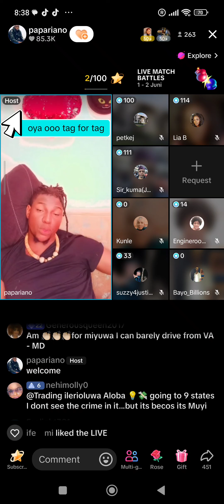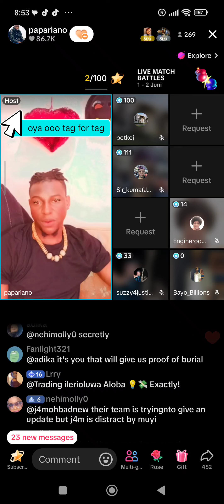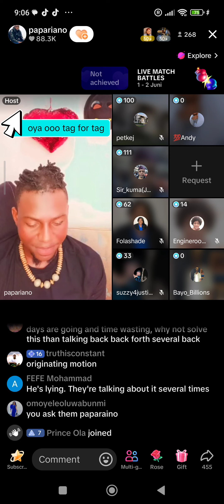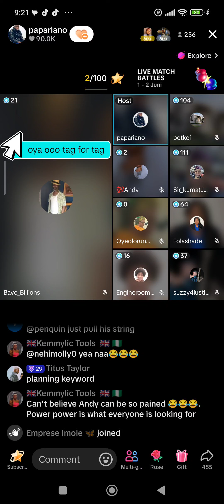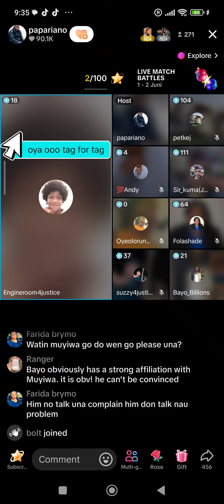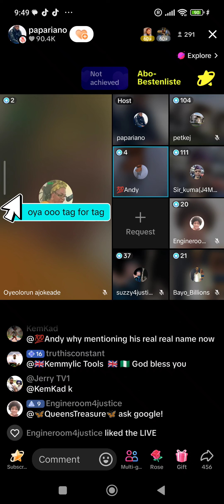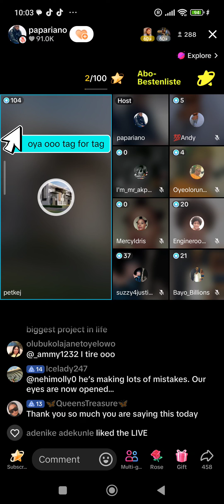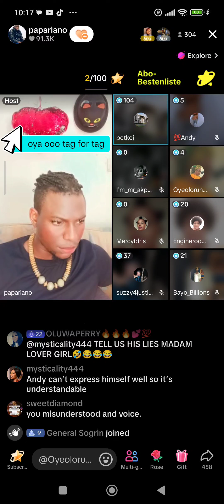2 June 2024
justice for mohbad still continue we are not relenting until we get justice for mohbad NO DNA NO BURIAL we moveeeeeee. fypシ゚viral